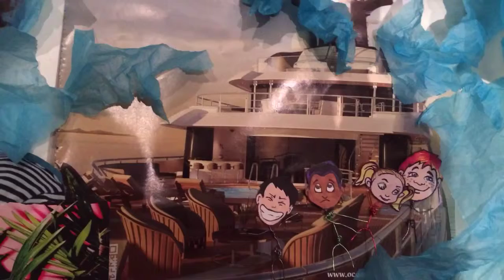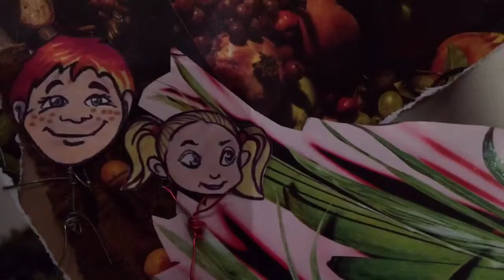4 children and oranges